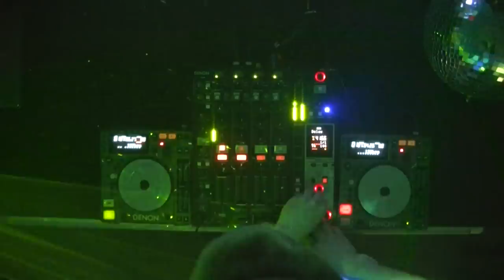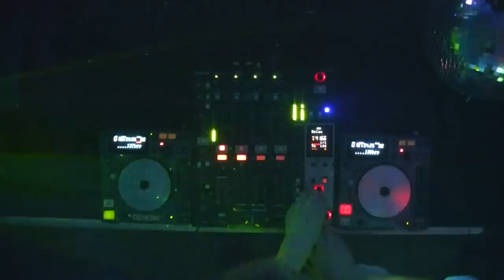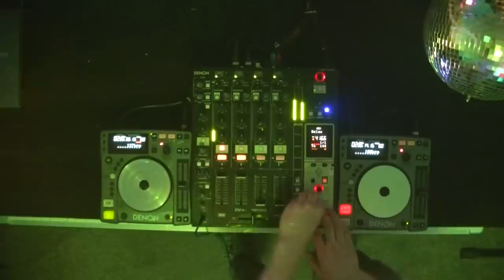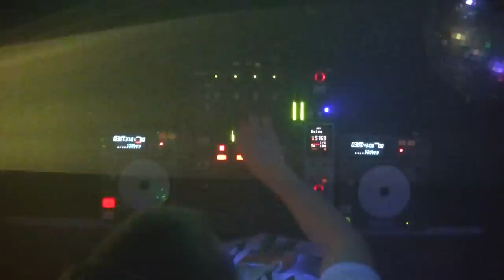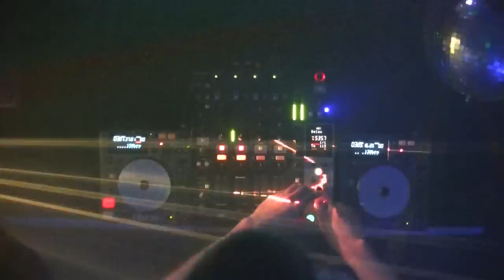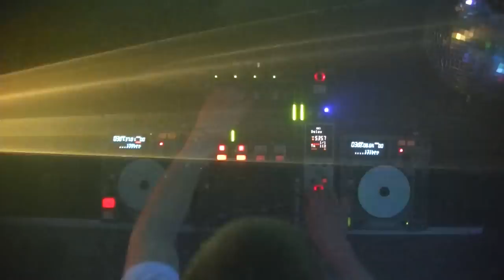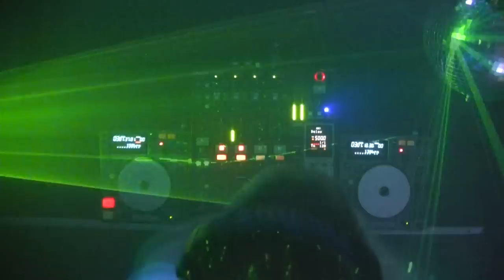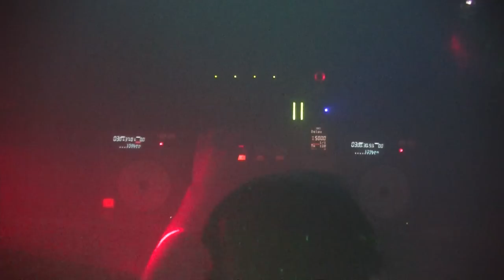LYCOS VideoMix 2015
Nagrany w studio Paul Johns

Lajkujemy i udostępniamy :)

TRACKLIST:
1. Dimitri Vangelis & Wyman X Steve Angello - Payback (Original Mix)
2. Julian Jordan - Angels x Demons (Original Mix)
3. TJR & VINAI - Bounce Generation w/ O.T. Genasis - Coco (Acapella)
4. Eurythmics VS. Halfway HouseSweet - Peak Dreams (MAKJ Edit) /w Alvaro & Dirtcaps - Dagga (Original Mix)
5. Tiesto & KSHMR - Secrets (Original Mix)
6. Headhunterz - Once Again (Original Mix) w/ Ian Carey - Keep on rising (Acapella)